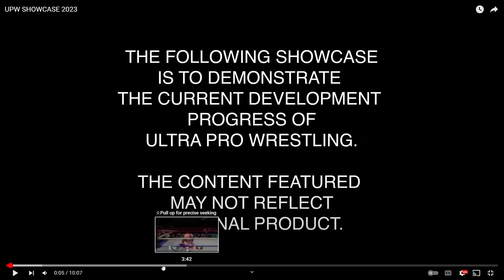nL Reaction - Ultra Pro Wrestling Showcase!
The WWF No Mercy/AKI Engine-inspired game "ULTRA PRO WRESTLING" dropped their latest showcase this past weekend, and here is our reaction to it!